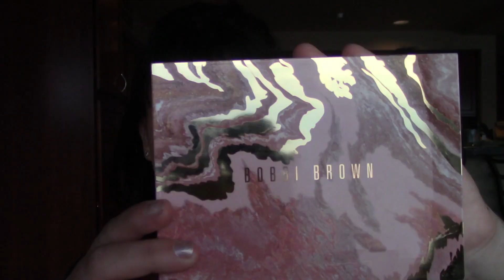fall/winter grwm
hiiii!! Today I filmed a fall/winter grwm!! hope you enjoyed!!